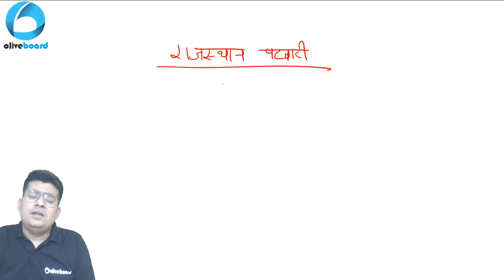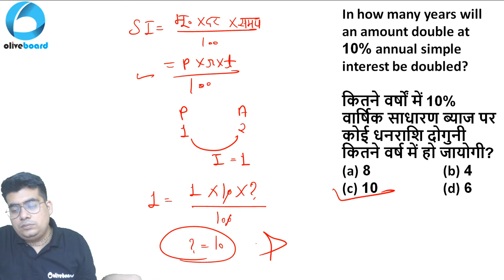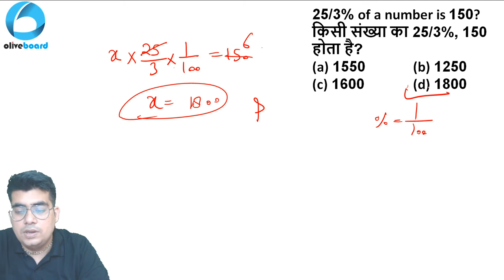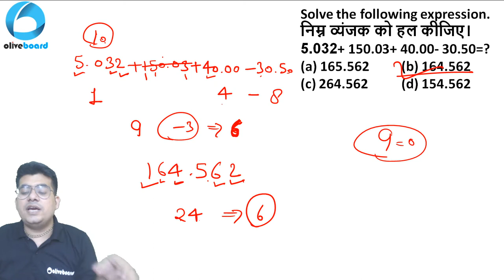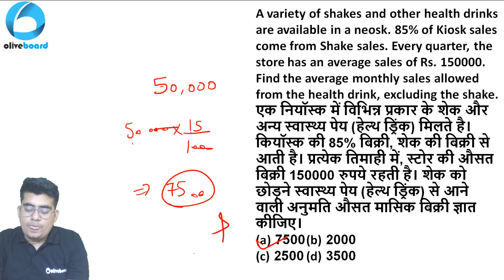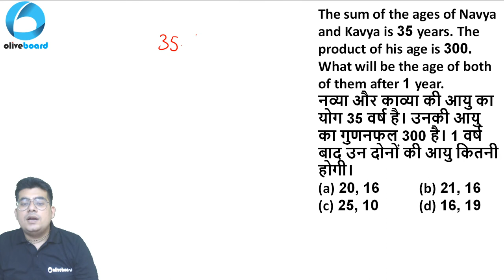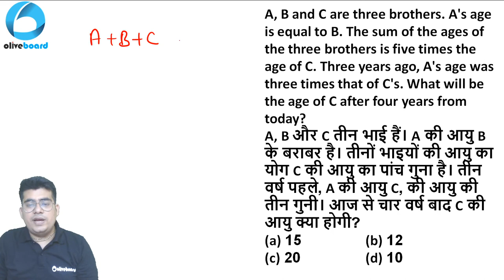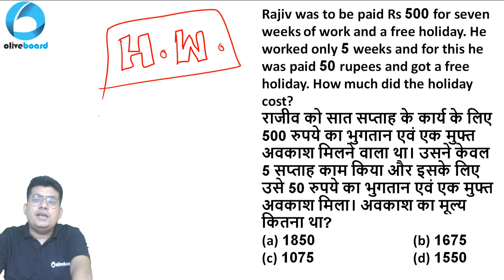MATHS MOCK TEST - 1 | SATURDAY SPECIAL | BY MAYANK SIR !!